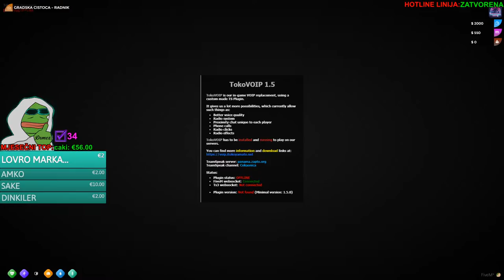🔴 STADE KANTER STADE SVE VIDIMO SE SUTRA U 18:00 - EURODRMEX PRODUKCIJA FAILED RP🔴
📍 Mjesto Rođenja: Bosna i Hercegovina / Bihać ~ 1999 Godište